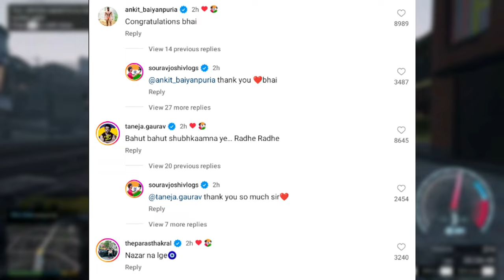🔴😱Sourav Joshi and Priya Dhapa Marriage? | Sourav Joshi Vlogs Wedding Confirm!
Hey Everyone,

Sourav Joshi and Priya Dhapa Marriage 😱| Sourav Joshi Vlogs Propose Priya Dhapa❤️souravjoshivlogs
😍❤️Sourav Joshi Vlogs Ne karli Shadi । Sourav Joshi Marriage with Priya Dhapa। Sourav Joshi Wedding